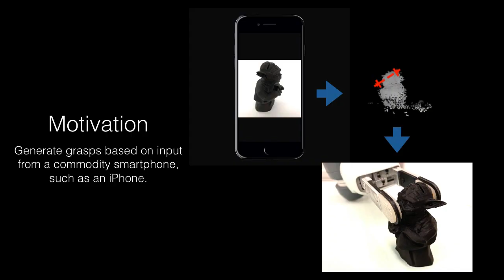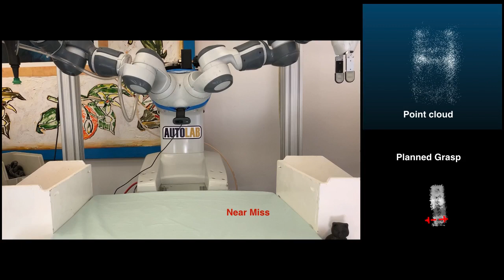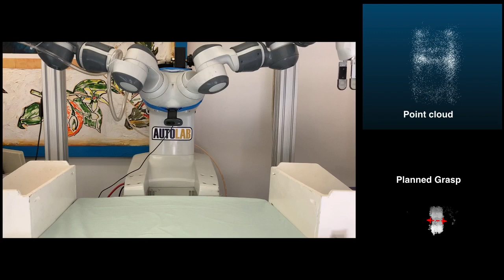Dex-Net AR 2020 Physical Experiments Supplementary Video (ICRA 2020 Video Submission)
This is the video submission of my ICRA 2020 paper, submitted in Sep. 2019.